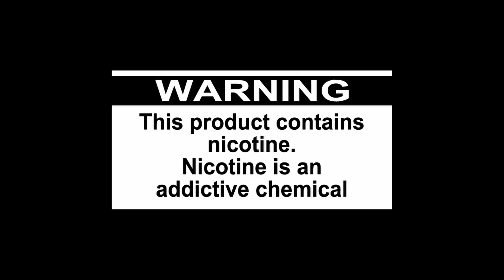ميزات و عيوب جهاز اي جوي iJoy IVPC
ميزات و عيوب جهاز اي iJoy IVPC